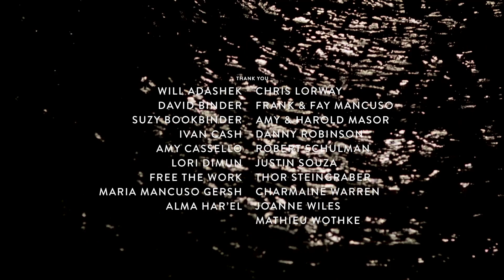Neptune´s Dreams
Neptune wakes up from a dream.

Filmed in Neptune Township, NJ, USA

Director: Alex Fischman Cárdenas
Choreography & Staging: Jonah Bokaer
Featuring Collaborators: Jonah Bokaer and Michael Trusnovec
Director of Photography: Gabriel Crawford Connelly
Sound Design: IXYXI
Producer / Assistant Director: Adrian Sobrado
Producers: Jonah Bokaer Choreography, Michael Trusnovec
1st AC: Idil Eryurekli
Gaffer: Henry Wolf
Steadicam: Sam Stephan
Editor: Duke Nova
Color: Mikey Pehanich
Stylist: Alon Cameron
Production Designer: Sophia Uehara
Location: Jersey Shore Arts Center - Ocean Grove, NJ
Site Reps: Nichole Nappi, Matthew DeSantis
Production: Brickhead
Producers Circle: Jonah Bokaer Arts Foundation - Board of Directors
Dance Production Staff
Curator: Aaron Levi Garvey
General Counsel: Barbara Hoffman
Storyboard Artist: Amanda Lawrence
Publicist: Erik Bucci
Database: Brooke Lorraine Landry
Special Projects: Ekaterina Petrova
Development: Yifei Tang
Company Manager: Alaina Wilson
Studio Manager of Chez Bushwick (Rehearsal Space): Maria Wilson